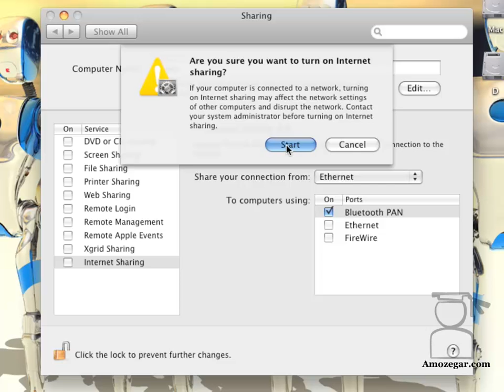تدریس مک Mac درس 46- اشتراک گذاری اینترنت Internet Sharing